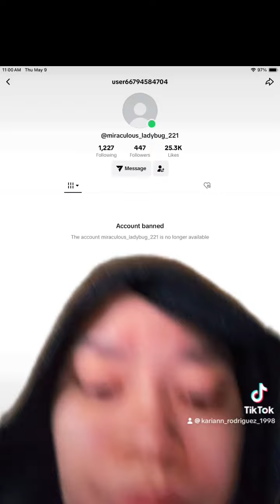My miraculous ladybug TikTok account got banned on Thursday may 9,2024